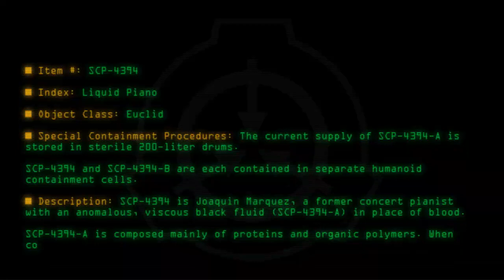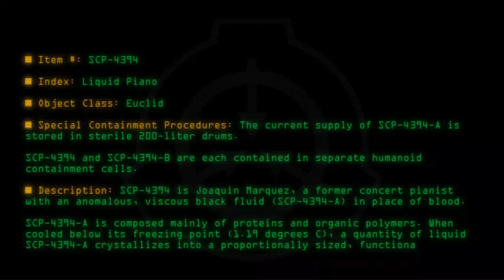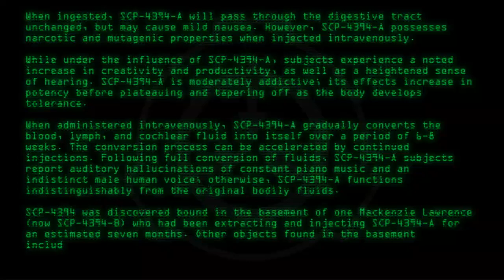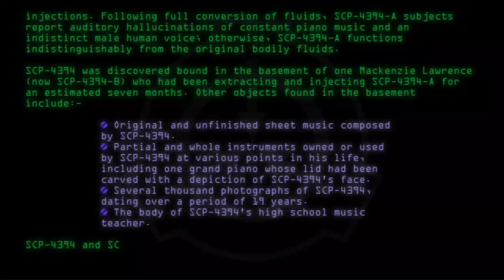SCP-4394 - Liquid Piano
Code: SCP-4394
Title: Liquid Piano
Rating: +70
Wordcount: 844
Last Edit: 26 Nov 2019 14:13
Revision: 7